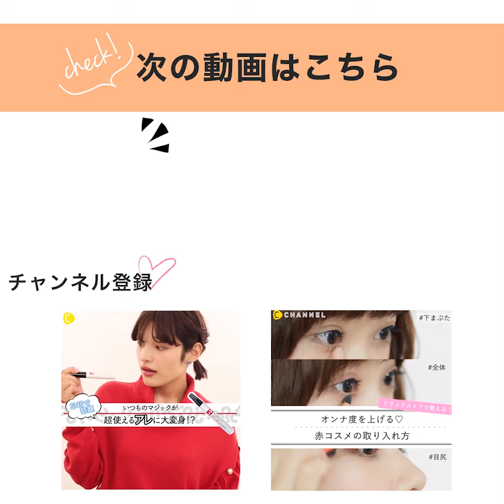【メイクアップ】K-POPの美女に学ぶ♡憧れの顔に近づくメイク＊RedVelvet＊TWICE＊BLACKPINK＊キス＊THREE＊RMK＊エチュードハウス＊ディーアップ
あの顔になりたい！ K-POPの3大女神のメイクポイント

憧れ有名人のあの顔になりたい♡
今回は韓国で大人気の３名をピックアップ
ちょっとしたポイントを真似して、憧れの顔に近づいちゃいましょう♡

◆RedVelvet アイリーン
　モモメイク

‹使用コスメ›
キス ルースパウダー ナチュラル
THREE チーキーシークブラッシュ 13
‹point›
ルースパウダーでフワフワ肌を作る
もも色のチークで血色をプラス

◆TWICE ツウィ
　コントゥアリングメイク

‹使用コスメ›
ピメルテット ティントデュアルアイブロウ
RMK フューチャーリップス TH-03
トゥークールフォ―スクール 　アートクラス バイ ロダン
‹point›
まるで自眉のようにナチュラルに仕上げる
レッドリップで白い肌をより強調
シェーディングを使って立体的な小顔に

◆BLACKPINKジェニ
　甘いスモーキーメイク

‹使用コスメ›
エチュードハウス　ディア マイエナメル アイトーク PK002
エチュードハウス　ブレンド フォー アイズ #1
ディーアップ 　シルキーリキッドアイライナーWP BK
‹point›
目元に影をつけて大人っぽい印象に
目尻だけにはねあげラインを描く